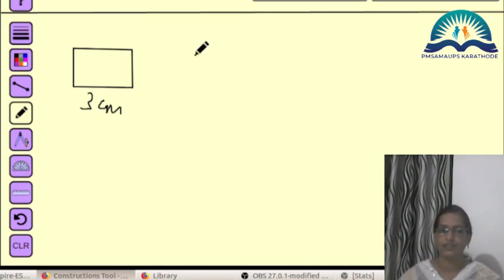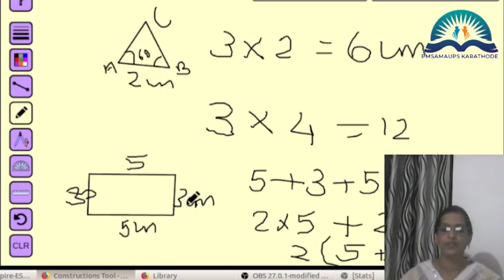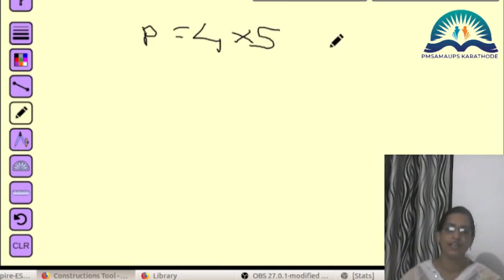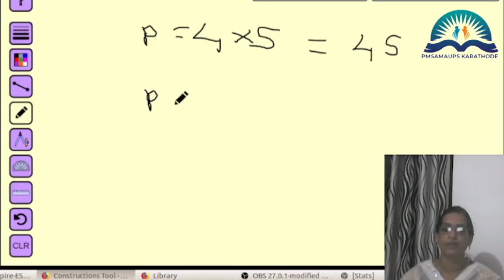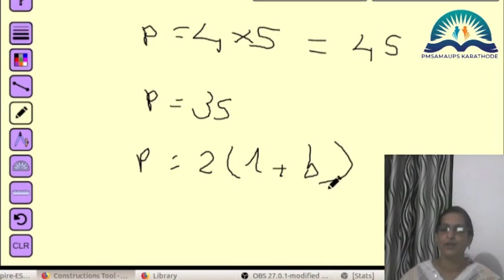CLASS 7 UNCHANGING RELATIONS PART 1